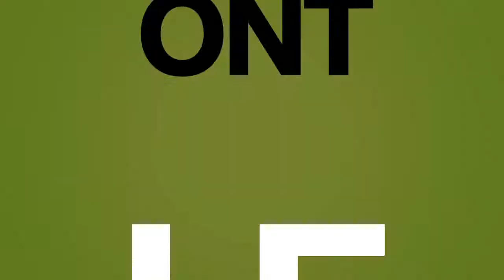Les Torino Savéol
Dans cette vidéo, découvrez la Torino, à la forme originale et l'allure tonique. Avec ses saveurs légèrement acidulées, la Torino livre des arômes de poivron. Pratique à trancher ou à farcir, la Torino possède une remarquable tenue à la cuisson.